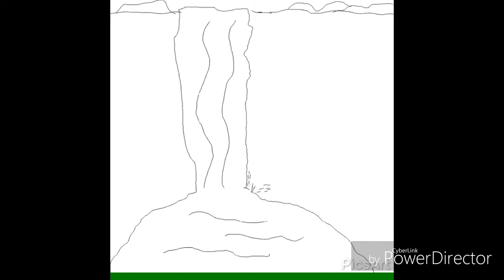The highest dive (animation)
High up